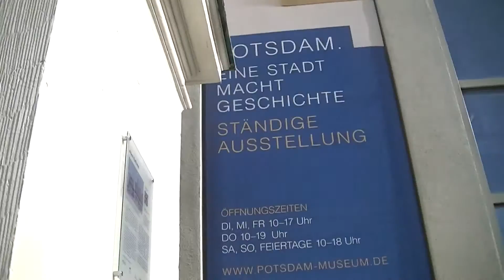Plarail Rilakkuma Express visita em Alter Markt, Potsdam, Germany 02705 pt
"【trem de brinquedo】 - Tomy trem do metrô alta-